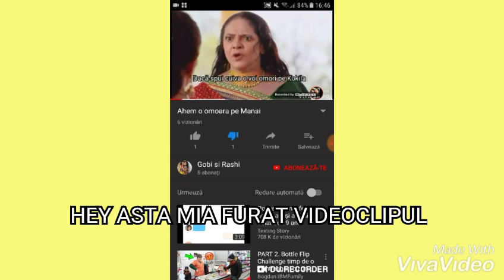Acesta copiatoare mia furat videoul